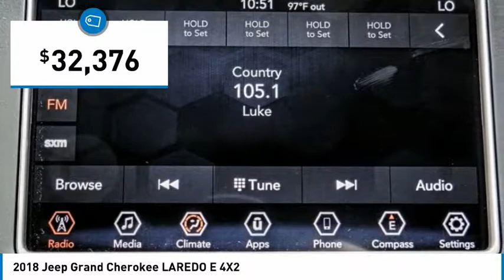2018 Jeep Grand Cherokee ORANGE COUNTY,VILLA PARK,GARDEN GROVE,ORANGE,FULLERTON J683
2018 Jeep Grand Cherokee LAREDO E 4X2

1221 S. Auto Center Dr.

MCPEEK'S CDJR OF ANAHEIM PROUDLY SERVING ORANGE COUNTY, VILLA PARK, GARDEN GROVE, ORANGE, FULLERTON, AND SURROUNDING SOUTHERN CALIFORNIA LOCATIONS. THIS VELVET RED PEARLCOAT 2018 Jeep GRAND CHEROKEE IS EQUIPPED WITH A 3.6 L, AUTOMATIC TRANSMISSION, AND RECEIVES AN ESTIMATED 19 City/26 Hwy MPG. OR VISIT US AT 1221 S. AUTO CENTER DR. ANAHEIM, CA 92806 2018 Jeep GRAND CHEROKEE LAREDO E 4X2 New Price! Velvet 2018 Jeep Grand Cherokee Laredo RWD 8-Speed Automatic 3.6L V6 24V VVT26/19 Highway/City MPG Price includes: $1,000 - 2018 Conquest Lease to Retail/Lease 38CJA1. Exp. 01/02/2019, $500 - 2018 MY Military Program 39CJB. Exp. 01/02/2019, $2,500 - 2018 CA Retail Consumer Cash 71CJ1. Exp. 07/05/2018, $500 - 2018 Jeep Celebration Retail Bonus Cash 28HJX. Exp. 07/05/2018 Stock #: J683 | VIN: 1C4RJEAG4JC442759 | 2018 Jeep Grand Cherokee Laredo E 4x2 POWER WINDOWS TRACTION CONTROL McPeek's CDJR of Anaheim